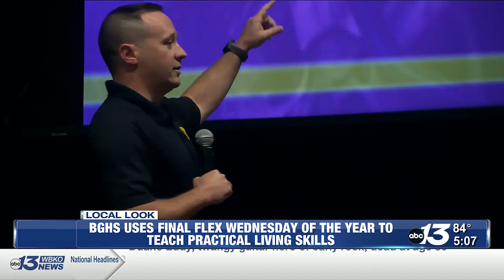BGHS students learn lessons on practical living for final Flex Wednesday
Throughout the day, students were able to take classes outside their typical schedules, including drawing and painting.